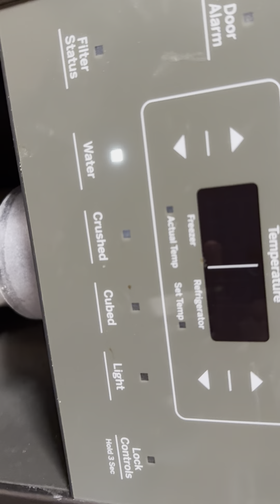Life as a Shepherd on the 4th